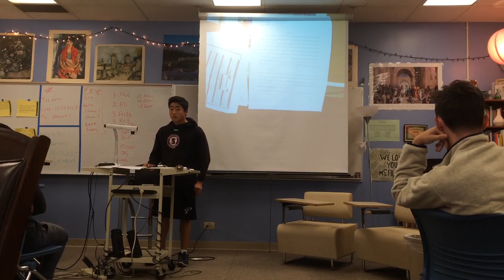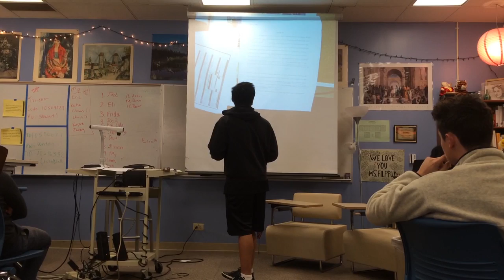Stuart Scott Speech Analysis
A recitation of Stuart Scott's emotional ESPY speech